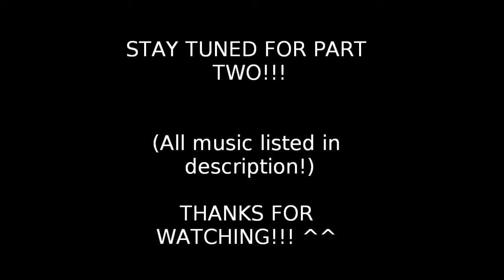MetroCon Vlog part (1/2)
This year Kinder and I were finally able to return to MetroCon!

Since my first attendance at this con, it has been one of my favorites! I had such a blast the first year that it just felt so good to be back even if I was far from home. So as you can see we actually attempted to document our adventures this time around. This will hopefully continue as we go to more conventions in the future. For now here's some info for ya!

Music found in this video:
1st: M1 Stinger - Don Diablo ft. Noonie Bao
2nd: Walking the Dog - fun.
3rd: Scramble - Yui Horie